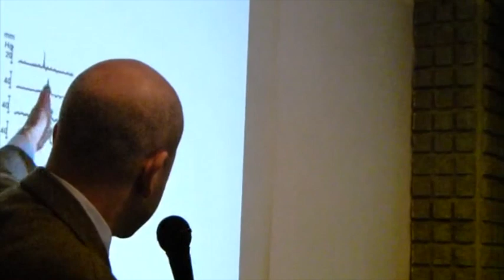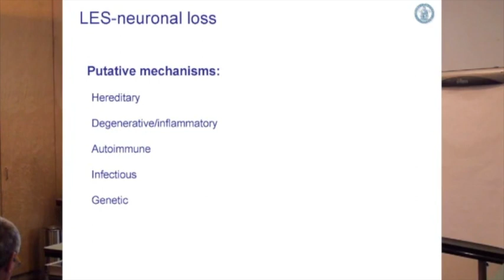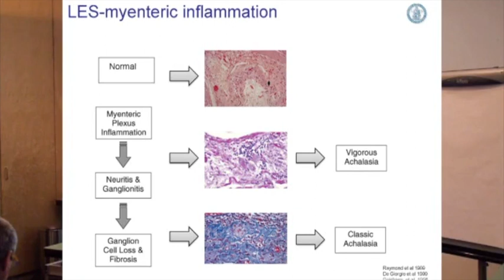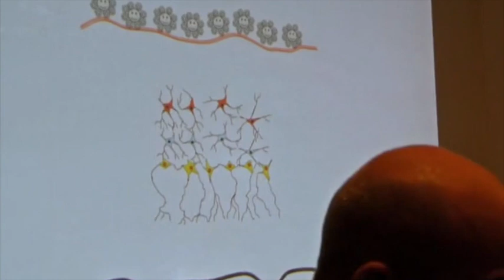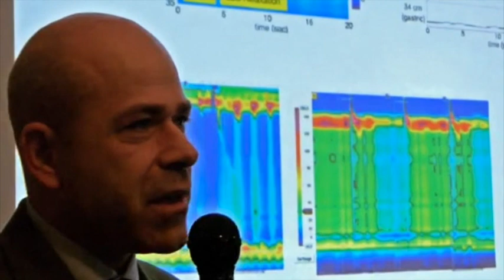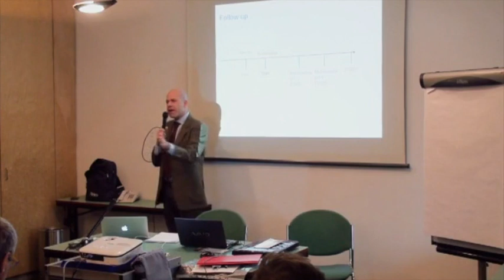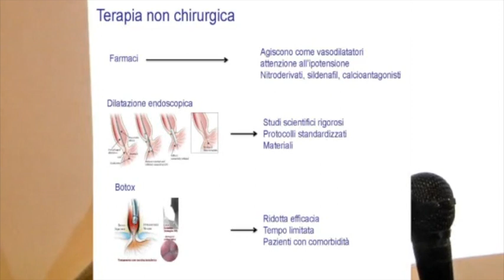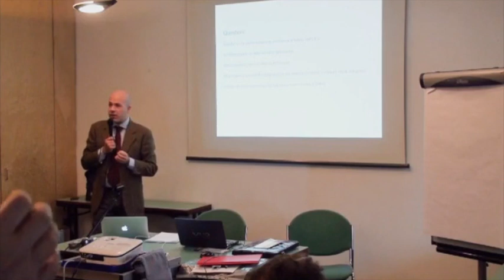Diagnosi e fisiopatologia dell' Acalasia esofagea - Prof. Giovanni Sarnelli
Simposio ALMA Italia. Milano, 28/11/2015. Intervento del Prof. Giovanni Sarnelli.